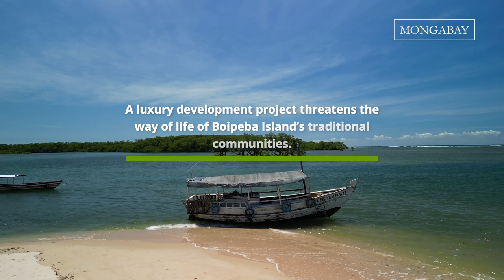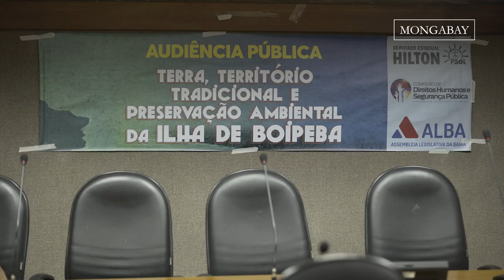Luxury project threatens the Atlantic Forest and traditional communities on Boipeba Island, Brazil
The Ponta dos Castelhanos tourism-real estate development will privatize part of Boipeba Island, a paradise with Atlantic Forest, mangroves, and reefs in one of the most preserved areas in the south of Bahia state.

Licensed in March by the state government, the project occupies almost 20% of the island and also puts at risk the survival of traditional communities, quilombolas, fishermen and agro-extractivists, who depend on the local biome.

Experts claim that the undertaking could further stimulate land speculation and the approval of similar licenses on the coast of Bahia.

The company leading the project is Mangaba Cultivo de Coco, whose partners are notable names such as José Roberto Marinho, from Rede Globo, and Armínio Fraga, former president of Brazil's central bank.